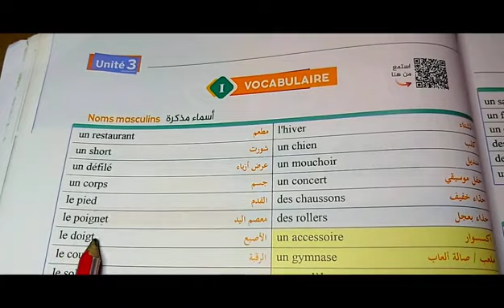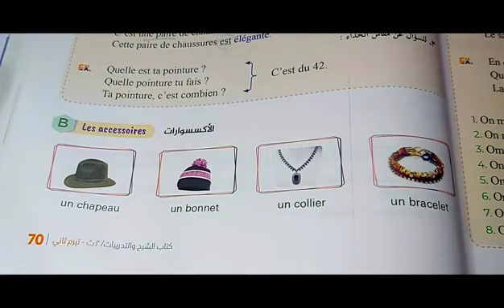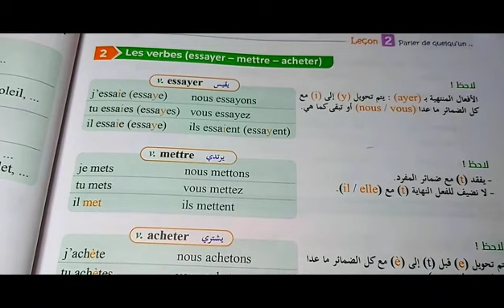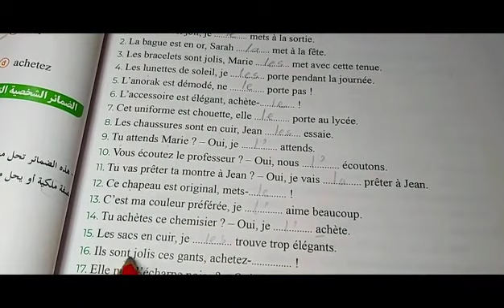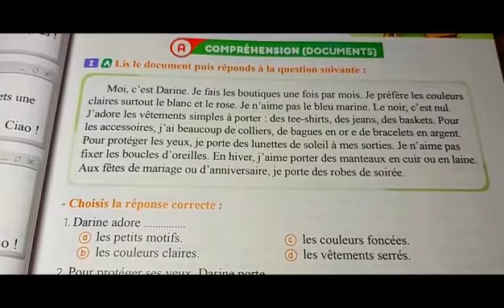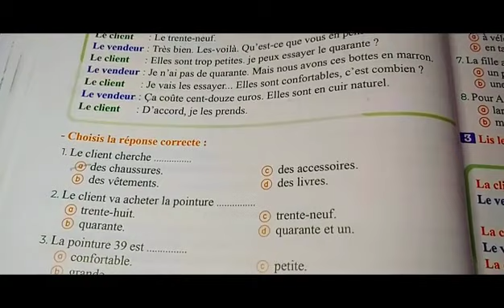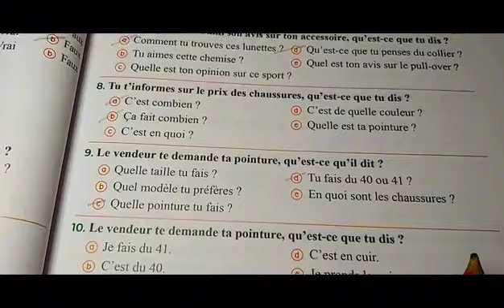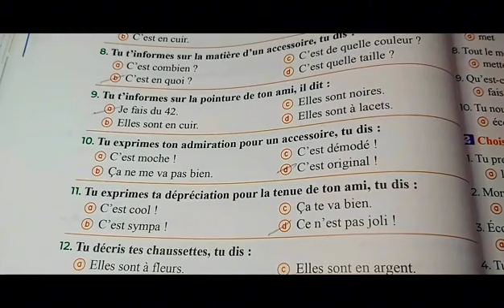حل الدرس الثانى # الوحدة الثالثة# الصف الثانى الثانوى. كتاب ميرسى. ج اول